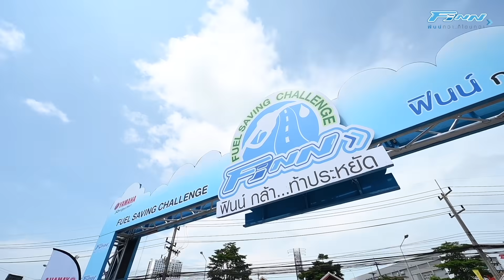ยามาฮ่าฟินน์ สถิติประหยัดน้ำมันสูงสุด ภาคใต้ 87.68 กม./ลิตร - [ฟินน์กล้า...ท้าประหยัด 2019]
บทพิสูจน์กับสถิติใหม่ของ ยามาฮ่า ฟินน์ [Yamaha FINN] ที่ประหยัดน้ำมันสุดๆ กับยามาฮ่าฟินน์ ท้าแข่งขันประหยัดน้ำมัน ในแคมเปญ ฟินน์กล้า...ท้าประหยัด โดยสื่อมวลชนสายยานยนต์ 20 สำนัก ที่ได้สร้างสถิติครั้งใหม่ ประหยัดมากขึ้นกว่าเดิม สถิติประหยัดน้ำมันสูงสุด ภาคใต้ 87.68 กม./ลิตร เส้นทาง  จังหวัดสุราษฏร์ธานี รวมระยะทาง 51.5 กม. ใช้น้ำมันเพียง 555 ซีซี มาติดตามกันเลย